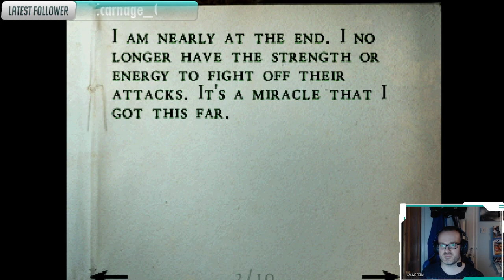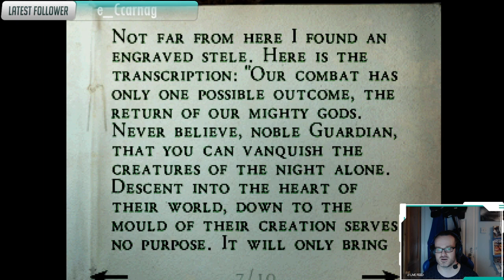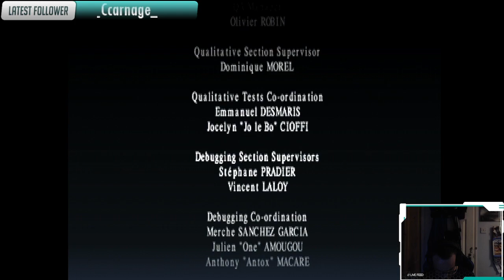Alone In The Dark - The New Nightmare PS1 FINAL PART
I am only play Edwards side as it was the same ending and only a few different areas since she stayed in contact alot over the radio.